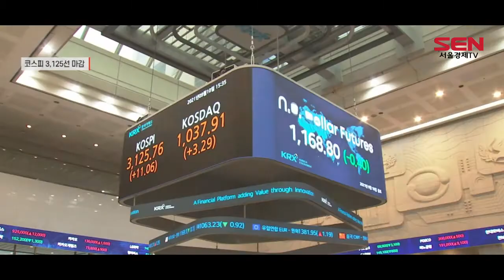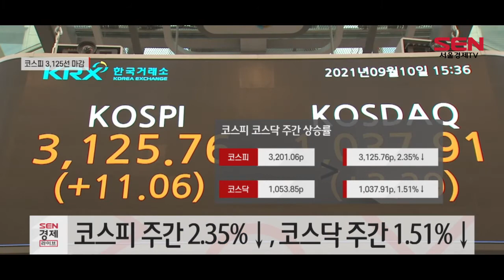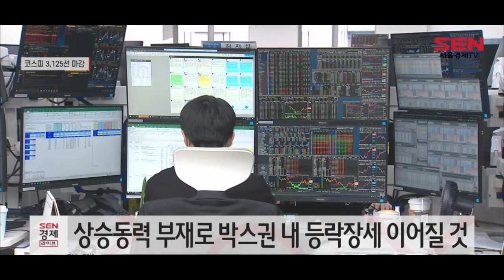델타변이, 경기 둔화 우려↑…코스피 3,125선 마감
[앵커]
코로나19 델타 변이 바이러스 우려에 글로벌 경기 둔화 가능성이 커졌습니다. 국내 증시 역시 변동성이 커진 상황 속 오늘은 저가 매수세가 들어오며 상승 반전에 성공한 모습입니다. 한 주간의 증시 흐름 앵커리포틉니다.

[기자]
코로나19 델타 변이 확산에 따른 미국 경기 둔화 가능성이 높아진 상황 속 지난 8일(현지시간) 발표된 연준(연방준비제도)의 베이지북에서도 경기 둔화에 대한 부분이 상당 부분 재확인됐습니다.

현지시간 9일 유럽중앙은행(ECB)는 기준금리를 동결하며 팬데믹긴급매입프로그램(PEPP) 매입 속도는 완화하기로 했습니다. 크리스틴 라가르드 ECB 총재는 테이퍼링 시작이 아닌 재조정 수준이라고 선을 그었습니다.

다만, 이는 긴축의 첫 걸음이라는 분석이 나오며 미국 테이퍼링(자산매입규모 축소)에 힘을 실었고, 제임스 블라드 세인트루이스 연방준비은행(연은) 총재와 존 윌리엄스 뉴욕 연은 총재가 테이퍼링 필요성을 재차 강조하며 연내 시행 가능성은 여전히 높은 상황입니다.

이에 이번주 코스피는 2.35% 하락한 3,125.76p에, 코스닥은 1.51% 하락한 1,037.91p에 장을 마감했습니다.

한 주간 수급 동향을 살펴보면 코스피는 개인(22,491)이 대량 매수에 나선 가운데 기관(-9,501)과 외국인(-13,125)이 매도했고, 코스닥도 기관(-3,879)과 외국인(-1,859)이 매도한 가운데 개인(6,622)만이 매수했습니다.

오늘 상승 반전에 성공하긴 했지만 네이버와 카카오가 플랫폼 규제 우려에 큰 폭의 조정을 보였습니다. 지난 7일 금융당국의 금소법(금융소비자법) 위반 우려 해석과 송영길 더불어민주당 대표의 발언, 방송통신위원장의 카카오T에 대한 규제 고려 발언 등이 주가에 악영향을 주고 있는 것으로 풀이됩니다.

엔씨소프트의 신작 블레이드＆소울2의 예상 밖 부진에 주가가 연일 하락세를 이어갔습니다. 특히 하반기를 책임질 대표작에 대한 실망감과 무리한 과금체계 등에 대한 불만이 커지며 주가 부진이 이어졌고, 이에 엔씨는 자사주 매입을 밝혔지만 효과도 크게 보지 못하며 주가는 장중 한 때 60만원선이 무너지기도 했습니다.

증권업계는 국내 주식 시장이 상승동력 부재는 재차 상승을 막는 요인이 될 수 있다고 이야기합니다. 다만, 글로벌 경기 개선에 대한 기대감이 주가지수의 하방을 지지해 줄 것이라며 박스권 내 등락을 전망했습니다. 서울경제TV 서정덕입니다.